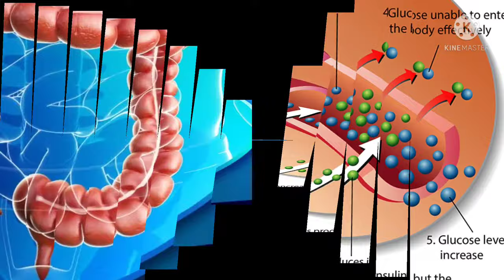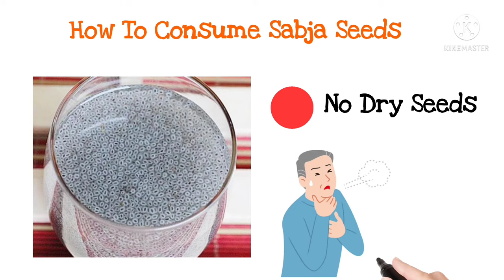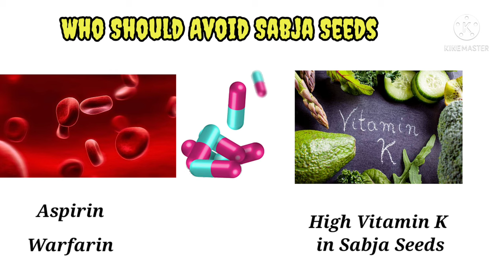Benefits of Eating Sabja/Basil Seeds||Best Time to Eat ||How to Consume?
Best Pumpkin Seeds :

Best Flax Seeds :

Best Sunflower Seeds :

Best water melon seeds  :

Best Chia Seeds :

Best Basil Seeds :

Best Sesame Seeds :

Best Barley Seeds :

Best Dates :

Best Dried Dates :

Best Eggs :

Best Anjeer Dry fruits :

Best Almonds :

Best Cashews :

Best Walnuts :

Best Pistachios :

Best Raisins :